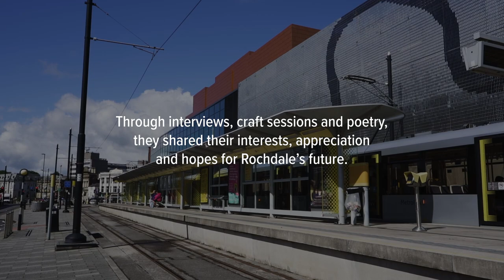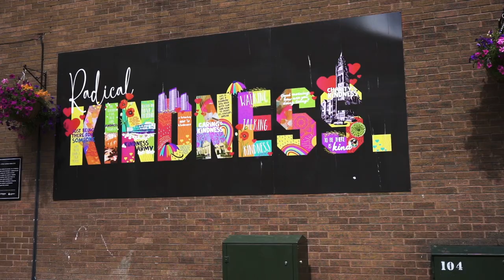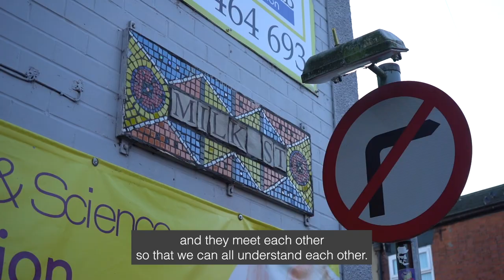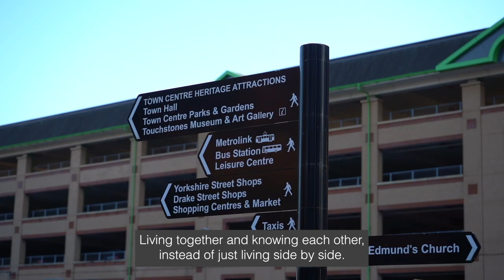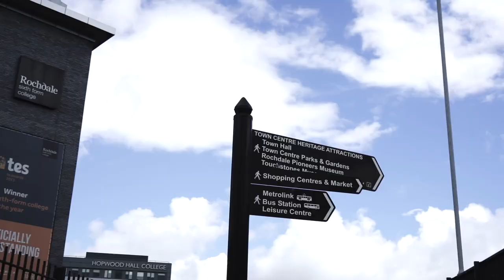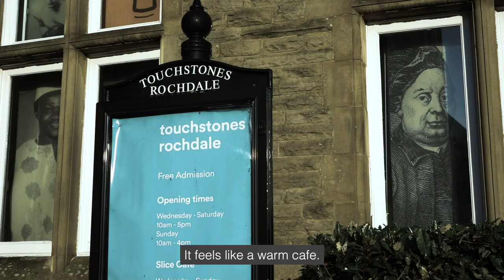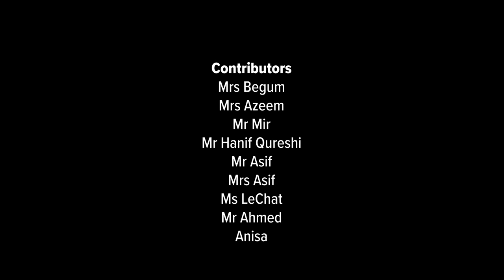Change Makers, Rochdale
In 2022, Parents and children from Falinge Park High School came together to write, play and create around the theme of celebrating Rochdale. Sharing reminiscences of life in the town and their hopes for the future, the group created this video that was shown at Touchstones as part of a summer exhibition.